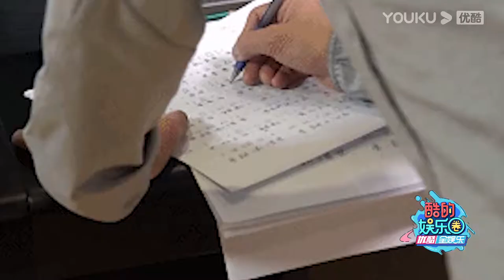【酷的娱乐圈】刘德华迎60岁生日 自曝21天只顾吃睡却未长胖一斤